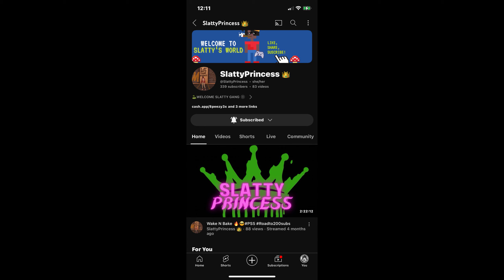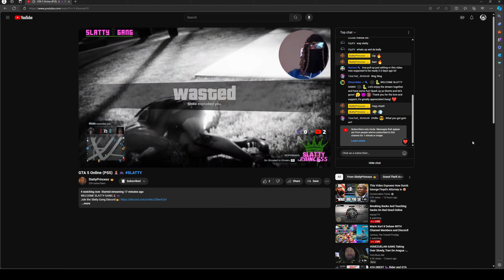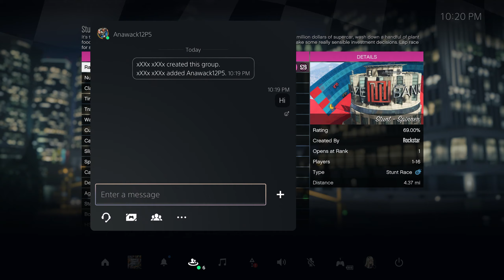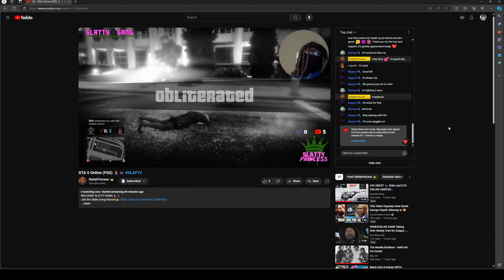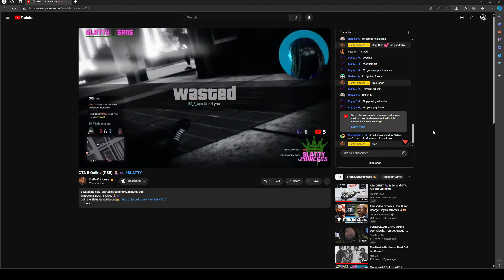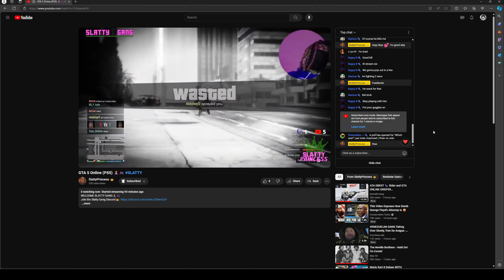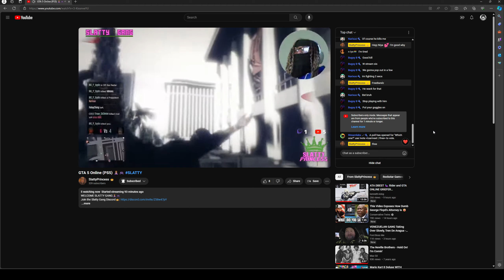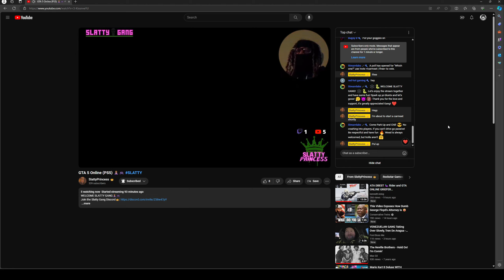Trolling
Trolling a female streamer on her live stream doing a stand your ground on GTA 5 Online. A friend inspired me to troll her because I heard that she talks a bunch of smack in game chat claiming that she’s good.